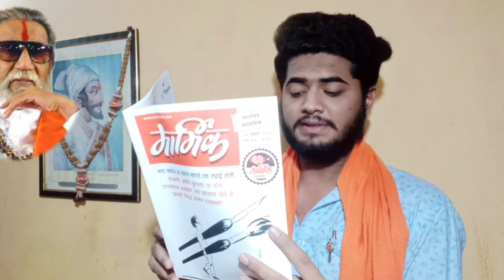मराठी माणसांवर होणार्‍या अन्याय विरोधात कुंचल्याच्या माध्यमातून लढा दिला Shri Balasaheb Thackeray